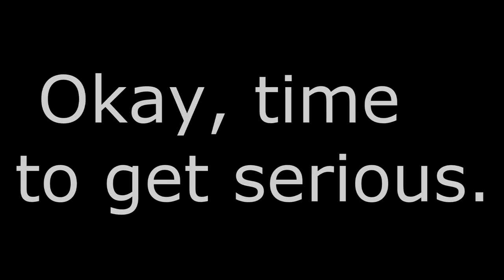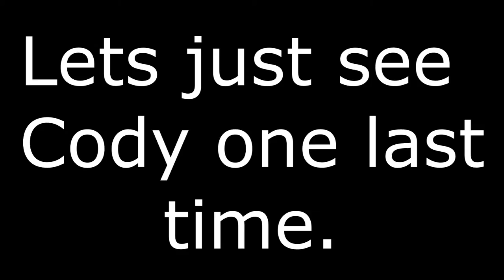CCFitness Sports Edition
Me and my friends just playing some sports we like.